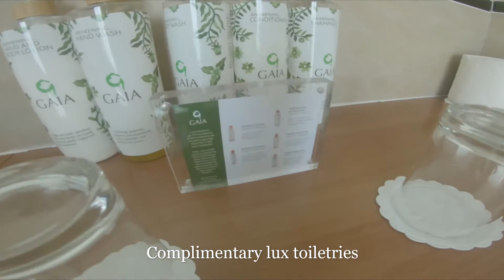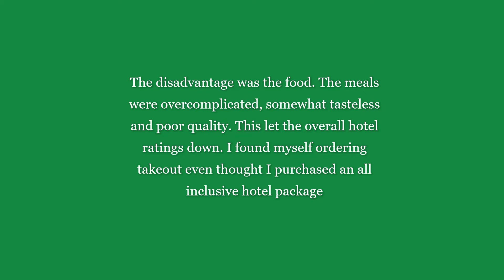Fistral Beach Hotel, Newquay Cornwall FULL HD Review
Fistral Beach Hotel located  in Newquay Cornwall. Beautiful location.

Follow @the travel mac